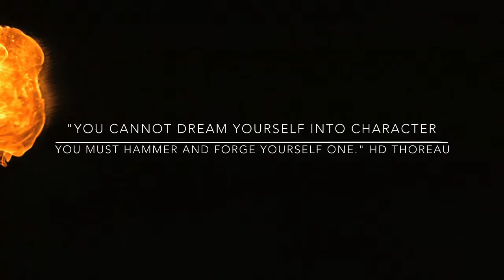MAN, YOU ROCK! From Amazon Bestselling Author Dr. Rex S. Vanderwood - Video Book Trailer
Man, You Rock!: 12 Essential Life Skills to Build Your Character, Vision, and Future